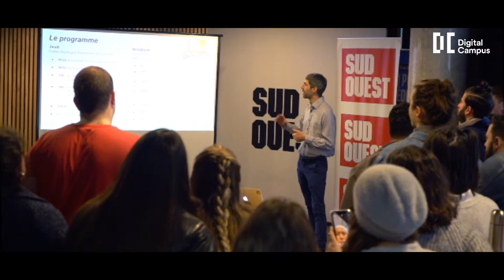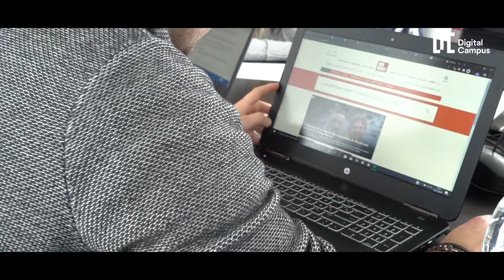HackaNews 4ème édition - Digital Campus Bordeaux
Partenaires pour la 4ème année avec le Groupe Sud-Ouest, les étudiant.e.s de Digital Campus en 2ème année de Mastère se sont associé.e.s aux étudiant.e.s de Master de l’IJBA (Institut de Journalisme Bordeaux Aquitaine).